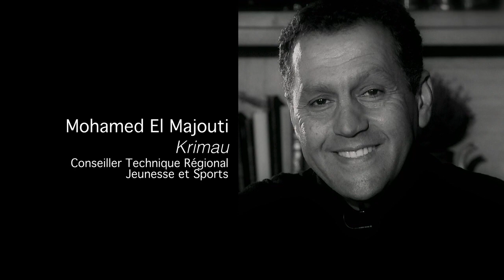Krimau El Majouti, Conseiller Technique Régional Jeunesse et Sport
Interrogé par Paroles de Corse : son regard sur la Corse.